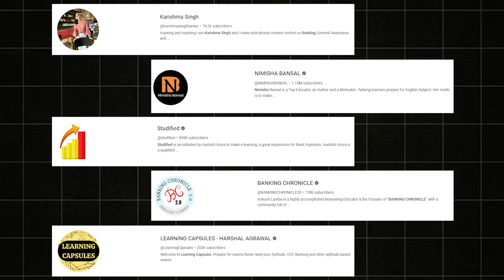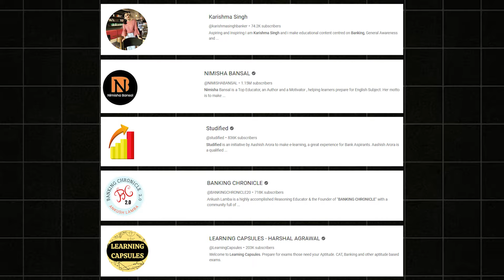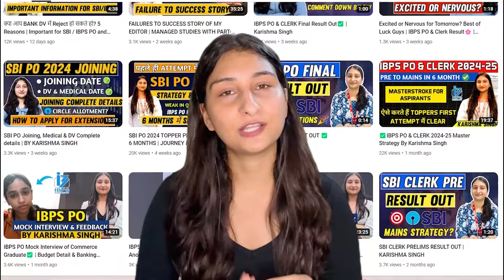Beware of this SCAM by Companies & Individuals| Spread awareness | Strategy Calls trap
"Welcome to the 'Karishma Singh' channel, your go-to destination for comprehensive guidance tailored for banking aspirants. Unlock the path to your banking career with our insights and valuable tips."

SBI & IBPS PO Selection & strategy calls scam by Companies and Youtubers exposed by Karishma Singh

Video Links:-

About me:-

I am Karishma Singh and I make educational content centered on Banking, General Awareness, and Interview preparation.
* I have recently cleared IBPS PO 2021 and SBI PO Mains 2021
* In 2020 I cleared various banking exams and I am currently working as a Bank PO.
* On my channel you will find videos on various topics such as Interview Preparation, strategies to attempt banking exams, and logical reasoning concepts.